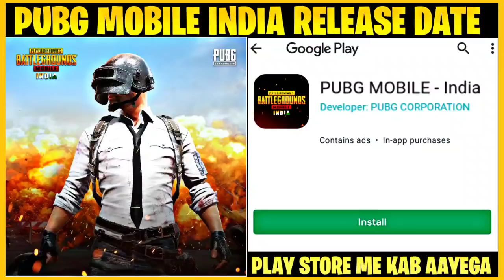HOW TO TRANSFER PUBG GLOBAL ACCOUNT TO PUBG INDIAN VERSION | PUBG GLOBAL ID TRANSFER TO PUBG INDIA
About Video :-
  Hello Friends welcome back another new video this video is show about PUBG MOBILE INDIA RELEASE DATE | PUBG MOBILE INDIAN VERSION RELEASE DATE | HOW TO TRANSFER PUBG GLOBAL ACCOUNT TO PUBG PUBG INDIAN VERSION | PUBG INDIAN PLAY STORE RELEASE DATE...

pubg mobile indian version release date
pubg mobile india kab aayega
pubg mobile indian version kab aayega
pubg mobile india play store par kab aayega
pubg mobile india mein play store par kab aayega
how to transfer id pubg global to pubg india
how to transfer pubg global account to pubg indian version
how to transfer pubg mobile global id to pubg mobile india
pubg global id ko pubg indian version me kaise transfer kare
pubg indian version release date in india